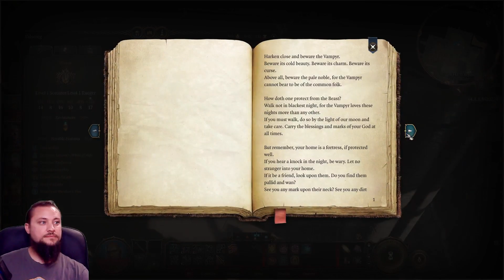Baldur's Gate 3 - The Tanky Sorcerer - Let's Play - Episode 2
Welcome back to Baldur's Gate 3!! In this episode we continue our adventure into our first dungeon and meet some friends along the way.

(A few parts have a bit of blurriness this is fixed in episode 3)

ETH / ERC-20: 0xEd88fb119Cb6A9841B37742eFeBe0075bCC621b2
BTC: bc1qfwk53yw3e4ttajqxxcnx7umfhzlxyjzfw9ajzy